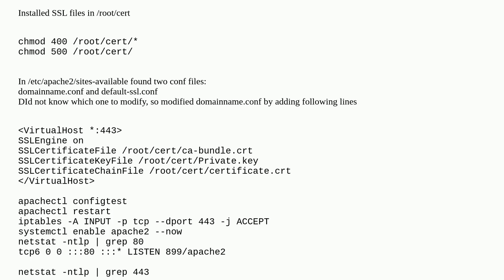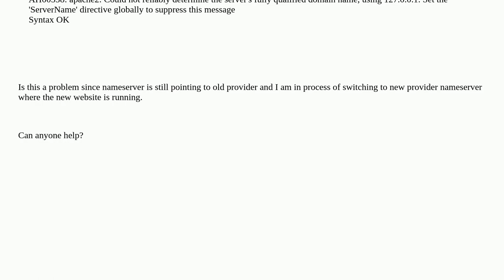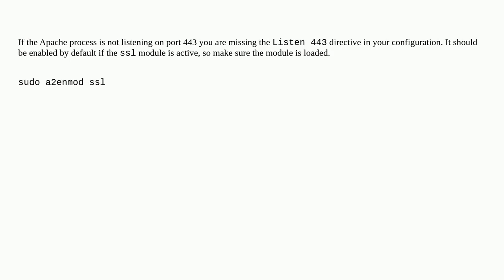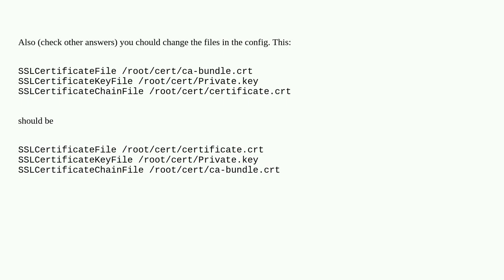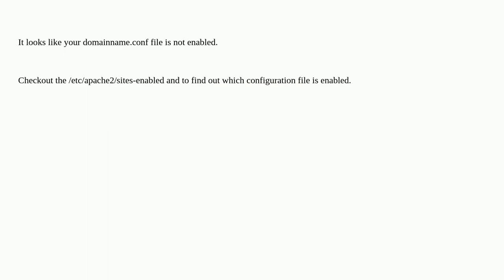Apache2 not listening on SSL on Ubuntu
A special thanks goes out to the community

  apache2 ubuntu ssl